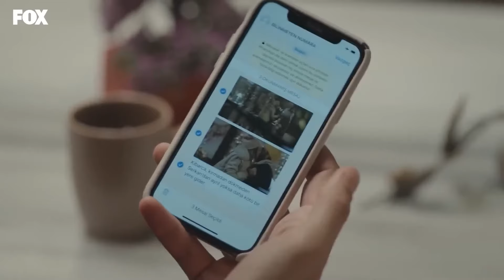عشق ادا و سرکان - عشق مشروط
عشق ادا و سرکان - عشق ادا و سرکان #35
(Farsi Dubbed)

عشق مشروط

ادا که تمام امیدهای خود را در زندگی به تحصیل وصل می کند، با سرکان بولات روبرو می شود که بورس تحصیلی او را برای تحصیل در خارج از کشور قطع می کند و باعث می شود او از دبیرستان فارغ التحصیل شود. اگر سرکان بولات دو ماه وانمود به نامزدی با او کند، پیشنهاد می کند که بورسیه اش را به ادا برگرداند. اگر چه ادا ابتدا پیشنهاد مرد مورد نفرتش را رد می کند، اما با تغییر شرایط مجبور می شود بپذیرد. سرکان و ادا در حالی که تظاهر به نامزدی می کنند، شروع به یک رابطه پرشور و چالش برانگیز می کنند که باعث می شود تمام آنچه را که درست می دانند فراموش کنند. چون عشق سخته و به همین دلیل شگفت انگیز است.

بازیگران: کرم بورسین، هانده ارچل، نسلیهان یلدان، اوریم دوعان، آنیل ایلتر، الچین آفاجان، باشاک گومولجینلی‌اوعلو، علی جان آیتکین، سارپ بوزکورت، سینان آل‌بایراک، سینان حلواجی، سینا اوزر، دوعا اوزوم، عایشه آکین، احمد افه متک‌اوعلو و مایا باشول.